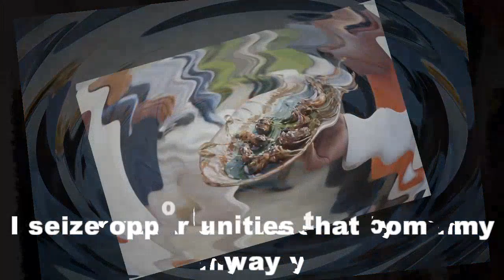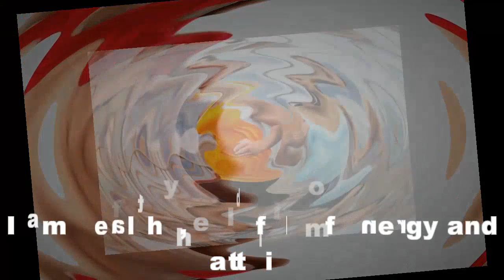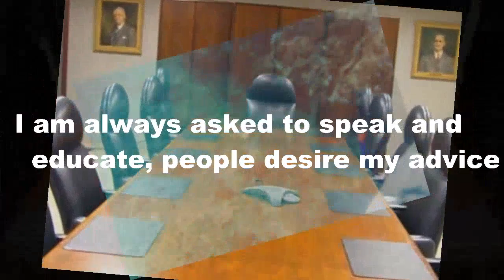my mind movie, I am whole, abundant and happy!!! 😊